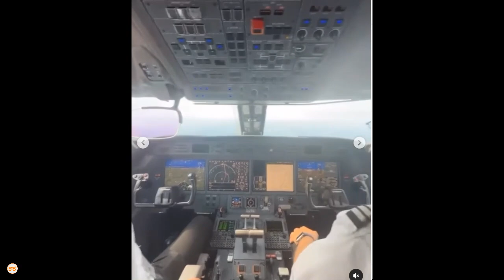Rick Ross aonesha muoneakno mpya wa Ndege yake aliyoniunua mwaka huu, ameipiga chapa ya jina lake